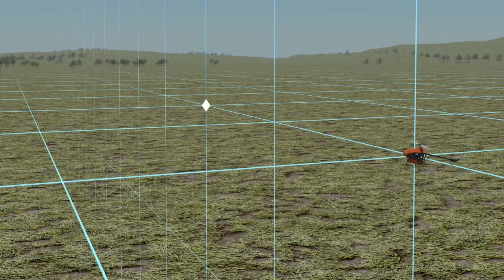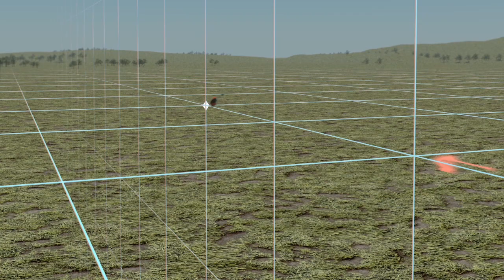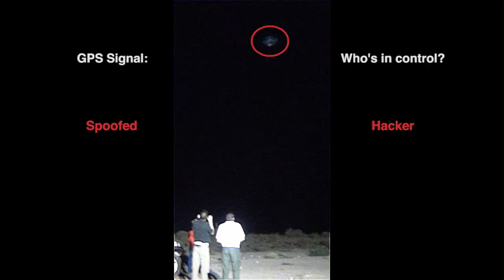Demonstration of a Remote Unmanned Aerial Vehicle Hijacking via GPS Spoofing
Civil GPS signals, on the other hand, were designed as an open standard, freely-accessible to all. These virtues have made civil GPS enormously popular, but the transparency and predictability of its signals give rise to a dangerous weakness: they can be easily counterfeited, or spoofed. Like Monopoly money, civil GPS signals have a detailed structure but no built-in protection against counterfeiting.  Civil GPS is the most popular unauthenticated protocol in the world.

The vulnerability of civil GPS to spoofing has serious implications for civil unmanned aerial vehicles, or UAVs.  This was demonstrated in June, 2012 by a dramatic remote hijacking of a UAV at White Sands Missile Range. The demonstration was conducted by the University of Texas Radionavigation Laboratory at the invitation of the Department of Homeland Security.

Dr. Todd Humphrey's testimony to Congress in July 2012 that outlines his recommendations based on these successful tests is available

To learn more about civil GPS spoofing and anti-spoofing, please visit the UT Radionavigation Lab